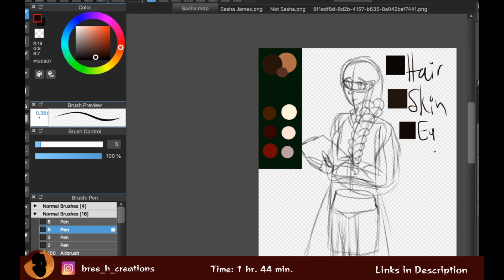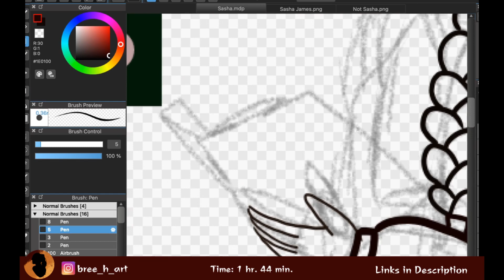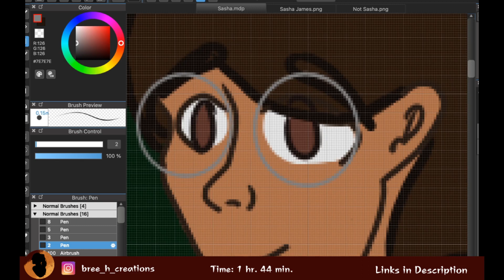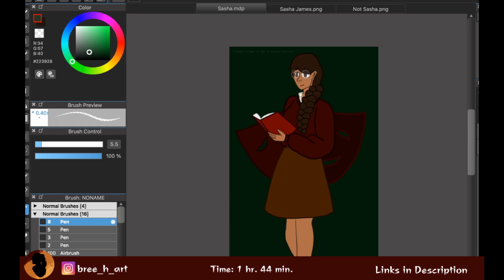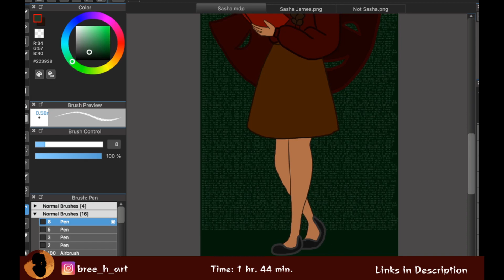Speedpaint | The Magnus Archives- Sasha James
I love The Magnus Archives and Sasha James even more. I'm not very far into the series, I don't think at least, but I'm partial to season one being my favourite bc at least they were mostly happy back then. But I would 100% recommend it to anyone who hasn't listened!